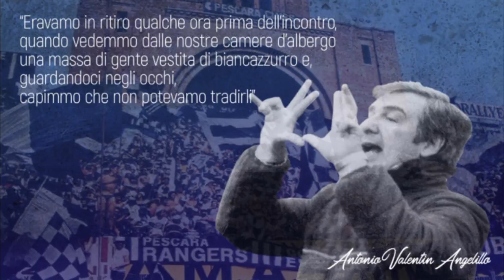Pescara. Ganz all'Ascoli domani la firma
E’ tornato ieri pomeriggio al lavoro il Pescara al Poggio. Da oggi a giovedì la squadra sosterrà 4 doppie sedute consecutive. Ma a tenere banco in questi giorni è ovviamente il mercato. Dopo la cessione di Pigliacelli alla Pro Vercelli, le prossime ore sono decisive per l’ufficializzazione di altre operazioni